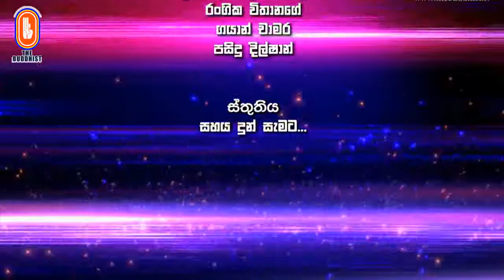Thribodhi | 2018-05-23 | ත්‍රිබෝධි (අන්තර් ධර්ම පාඨශාලායීය දහම් දැනුම තරඟාවලිය)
"ත්‍රිබෝධි" දහම් දැනුම වැඩසටහන් සඳහා පිවිසෙන්න...